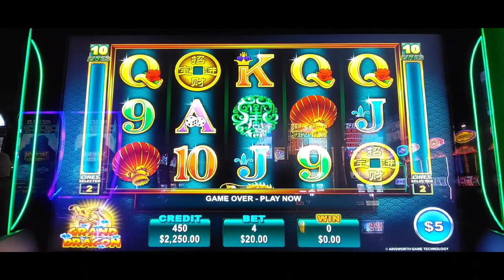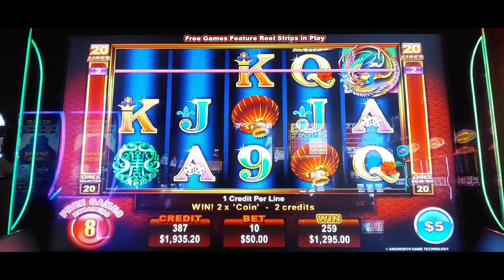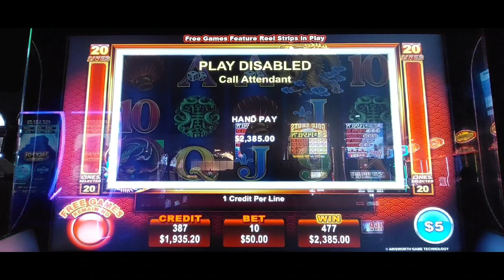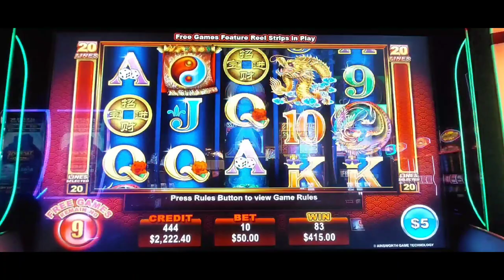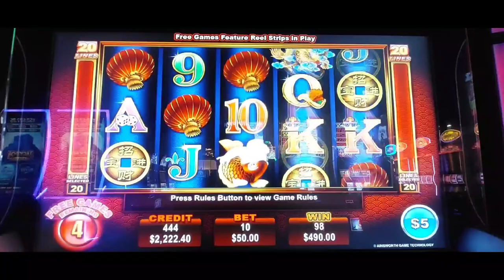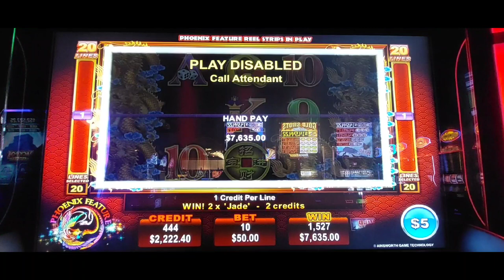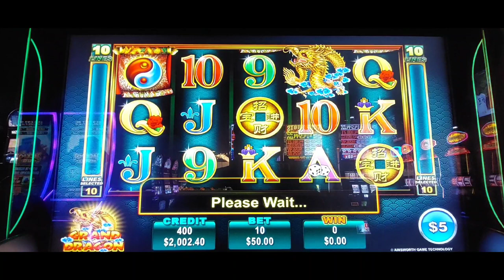GRAND DRAGON🐉with Massive Jackpot Handpay